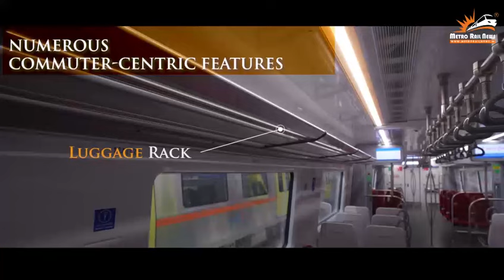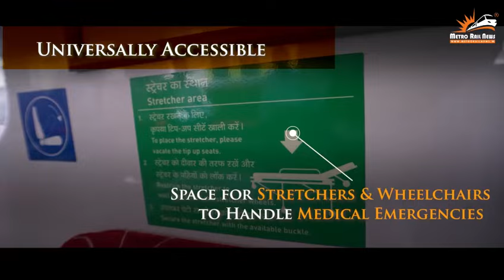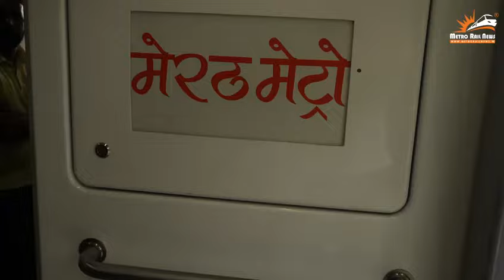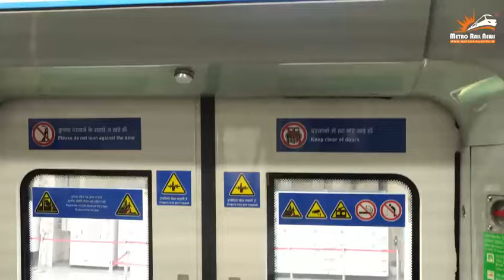NCRTC MD Unveils Meerut Metro’s Commuter-Centric Features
Shri Shalabh Goel, Managing Director, NCRTC, unveiled the modern, commuter-centric features of Meerut Metro, on 7 September , at RRTS Depot, Duhai, Ghaziabad. Meerut Metro, a pioneering urban Mass Rapid Transit System (MRTS), aims to provide a safe, fast, and modern mobility solution for the residents of Meerut, Uttar Pradesh.

On this occasion, Shri Shalabh Goel said, “Meerut Metro will revolutionize the city’s transportation, enhancing connectivity, productivity, and overall quality of life. By providing a modern, reliable, and fast transit system, it will reduce travel time, alleviate traffic congestion, and foster economic growth. NCRTC has focused on understanding the commuter needs in detail and customized the features of this new-age transit mode, to ensure utmost comfort and efficient journeys for the people.”

Key Specifications of Meerut Metro
The Meerut Metro train will have a design speed of 135 kmph and a maximum operational speed of 120 kmph. The trainsets, with their sleek and state-of-the-art modern light weight design, built with stainless steel, are energy efficient and equipped with a regenerative braking system. They are also compatible with Automatic Train Protection (ATP) and Automatic Train Operations (ATO)

Meerut Metro are three-car trainsets with ergonomically designed 2×2 transverse and longitudinal seating arrangements with comfortable cushioned seats. More than 700 passengers can travel in a train, with a seating capacity of 173.

Safety measures like passenger emergency communication system, fire extinguishers, alarms, and talk-back systems are integrated.

There will be a specific reserved seating arrangement in each coach of the metro train for women passengers and senior citizens.

Both stations and trains are universally accessible, with dedicated space for medical stretchers/ wheelchairs in emergencies. The metro stations also have spacious lifts to accommodate medical stretchers and wheelchairs.

The exterior of Meerut Metro trainsets sports an attractive and modern color combination of fluorescent green, blue, and orange that conveys technological advancement and the aspirations of the people of a ‘New India.’

In an innovative approach, the Meerut Metro will operate on the same RRTS infrastructure from Meerut South to Modipuram. This integration is vital for providing a holistic and seamless new-age public transit mode for the people of western Uttar Pradesh. At four of these stations, commuters will be able to switch to Namo Bharat train services and vice versa. These stations will be Meerut South, Shatabdi Nagar, Begumpul, and Modipuram. This innovative approach has led to significant savings in terms of construction cost of infrastructure viz OHE, viaduct, track, signalling etc.

The Meerut Metro corridor spans 23 km with 13 stations, including 18 km of elevated and 5 km of underground sections. Nine stations are elevated, three are underground, and one station (depot station) will be at grade. This 23 km distance will be covered by these modern trainsets within 30 minutes. The stations are Meerut South (elevated), Partapur (elevated), Rithani (elevated), Shatabdi Nagar (elevated), Brahampuri (elevated), Meerut Central (underground), Bhaisali (underground), Begumpul (underground), MES Colony (elevated), Daurli (elevated), Meerut North (elevated), Modipuram (elevated), and Modipuram Depot (at grade).

Speaking on the occasion, Shri Shalabh Goel added, “The RRTS and Meerut Metro project is progressing at a rapid pace, and we are confident of delivering the project for the people of the region as per schedule. We are thankful to the Government of India and Government of Uttar Pradesh for their continuous support for the project and also creating an encouraging development-focused ecosystem.”

Construction of the Meerut Metro corridor is progressing rapidly, and all the stations have started taking shape. Underground tunnel construction has been completed, and finishing works are being done at all the underground stations. Track laying activities are currently in progress on already completed tunnels and viaducts. Out of the 18 km long elevated section, viaduct construction is almost completed till Modipuram station.

On October 20, 2023, the Hon’ble Prime Minister inaugurated India’s first Regional Rapid Transit System and flagged off the first Namo Bharat train. With this, the 17-kilometer-long Priority Section between Sahibabad and Duhai Depot was operationalized for the public. Currently, about a 42 km long section between Sahibabad and Meerut South is operational for commuters, with 9 RRTS stations. The entire RRTS corridor along with Meerut Metro is expected to be operational by 2025.